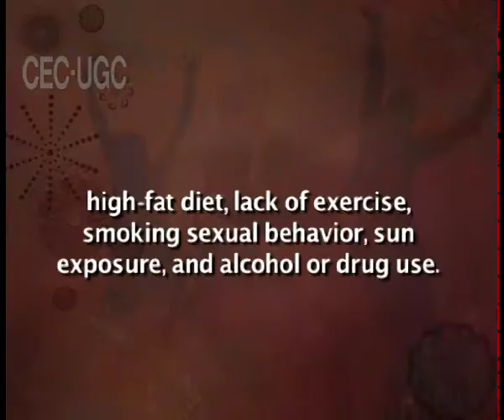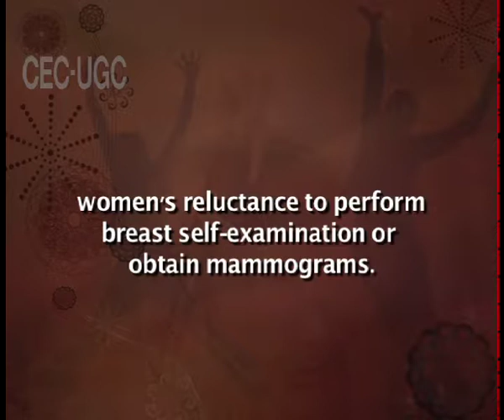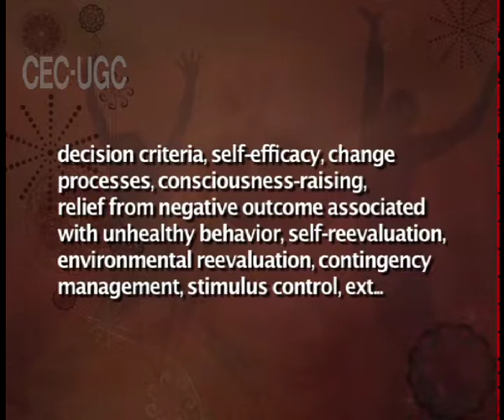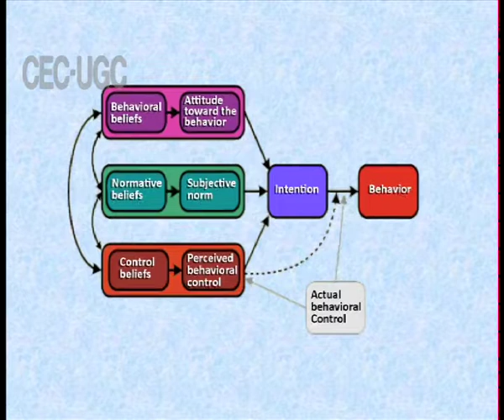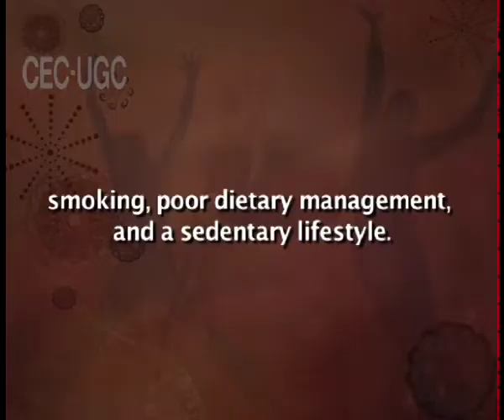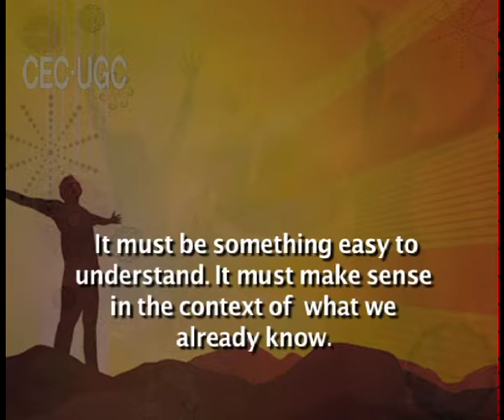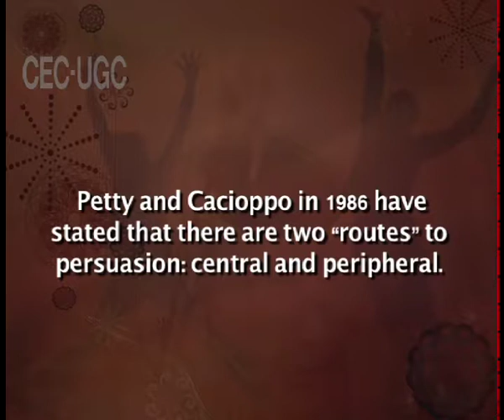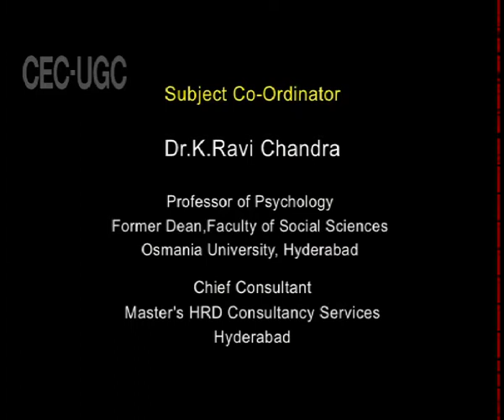CHANGING ATTITUDES AND BELIEFS